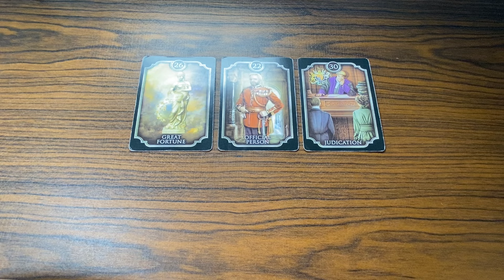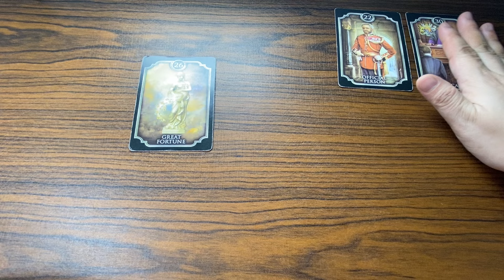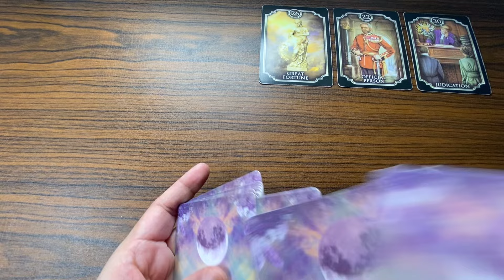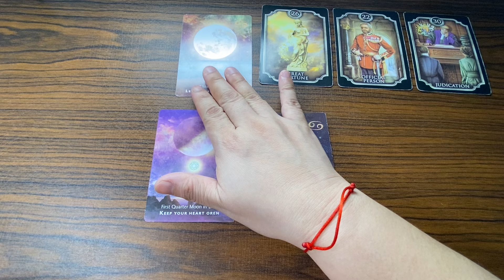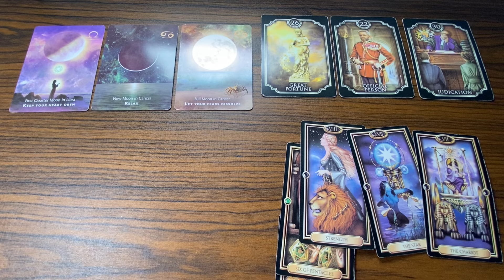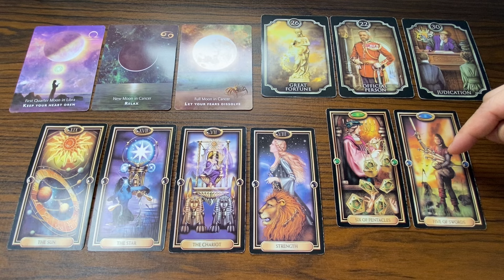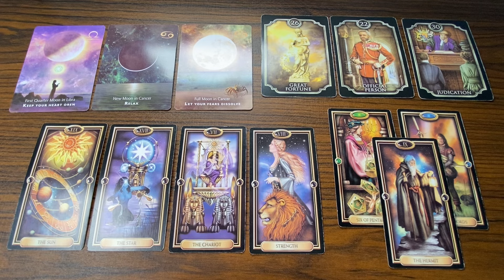MAY 25-26, 2024 WATER Signs (♓ Pisces ♏ Scorpio ♋ Cancer) DAILY tagalog tarot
Hello everyone!

Aries : March 21 – April 19
Taurus : April 20 – May 20
Gemini : May 21 – June 20
Cancer : June 21 – July 22
Leo : July 22 – August 22
Virgo : August 23 – September 22
Libra : September 23 – October 22
Scorpio : October 23 – November 21
Sagittarius : November 22 – December 21
Capricorn : December 22 – January 19
Aquarius : January 20 – February 18
Aquarius : February 19 – March 20